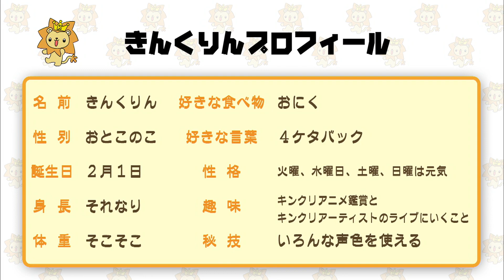宮野 真守 LIVE TOUR 会場突撃レポート「ボクからのサプライズだよ!!」 | きんくりん | 応援動画！ 第7回目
KING AMUSEMENT CREATIVE公式キャクター“きんくりん”がキンクリ宣伝部長としてお送りする応援動画！第7回目は、2018年6月10日にさいたまスーパーアリーナで行われた「MAMORU MIYANO ARENA LIVE TOUR 2018 〜EXCITING!〜」 の会場＆宮野真守突撃レポート！！